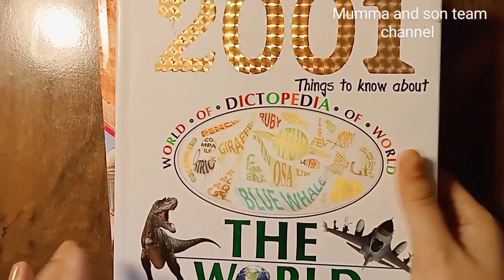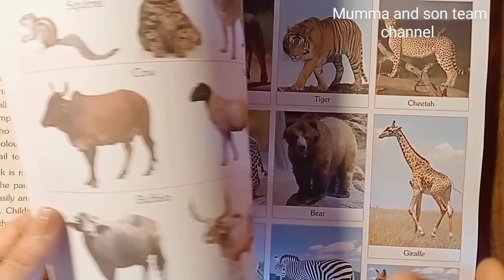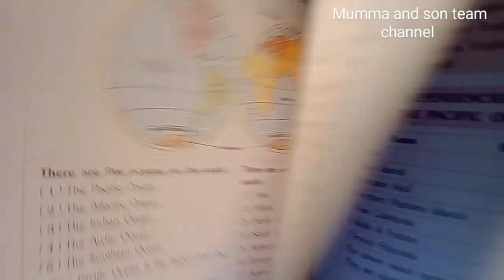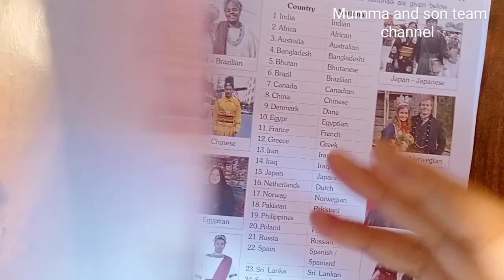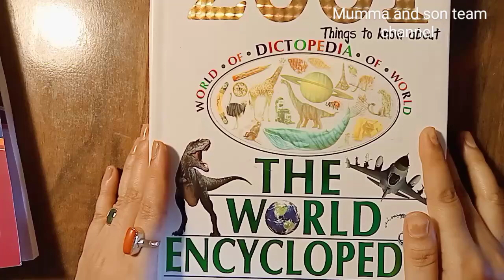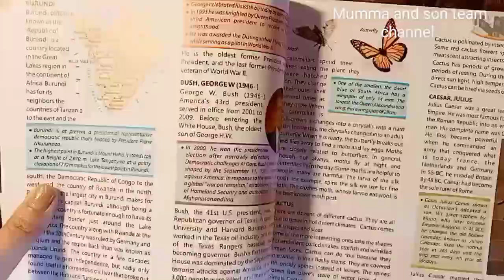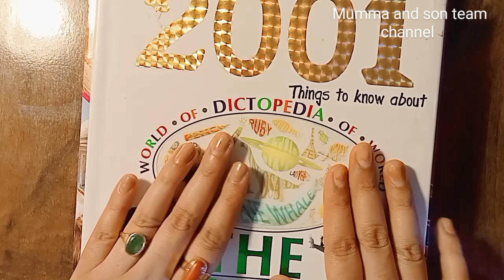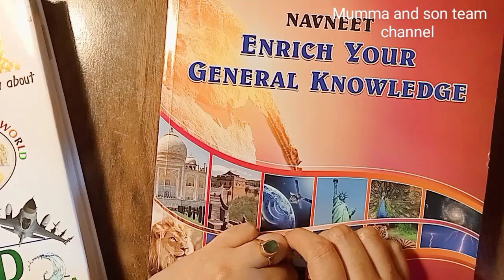bookforchildren G.Kbooks agegroup6to15 bookrecommendation encyclopedia @SplendidMoms books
book review